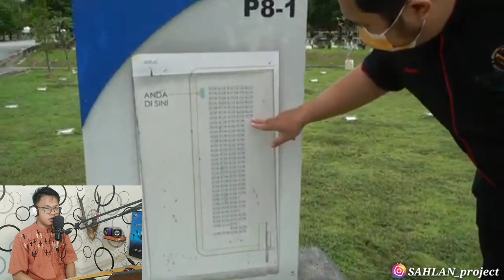😱WHAT..!! KOK BEDA YA KUBURAN DI MALAYSIA DAN INDONESIA.??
XcSelamat datang dan selamat bergabung semuanya

Name : SAHLAN